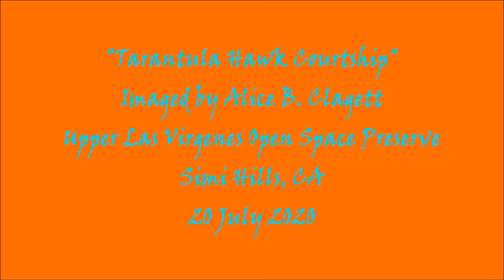Tarantula Hawk Courtship . by Alice B. Clagett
Filmed on 20 July 2020; published on 26 October 2020

Dear Ones,